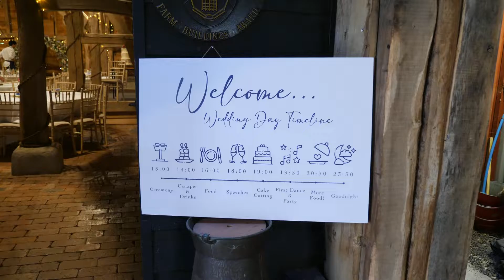Katie & Joe | Wedding Trailer | 23rd July 2022 | Gildings Barn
Katie & Joe - 23rd July 2022

Venue - Gildings Barn
Photography & Drone Footage - @wildblue_photography
Videography - @mb_videography
Cake - @sue.flourandbloom
Catering - @brownskitchen1000
Floral Decor - @hedgeroseandhoneysuckle
Dress Alterations - @felicitywestmacott

All music has been licensed for visual purposes. No copyright allowed. All footage is owned by MB Videography.